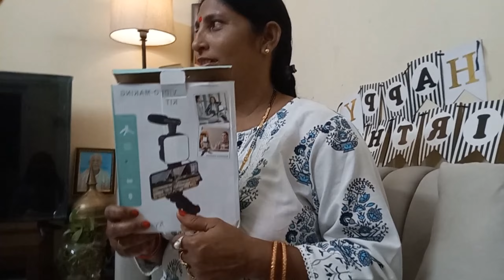DOST YA DUSHMAN? Asa gift kon deta hai🤣Vlog-11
💕💓Hello everyone, first of all thankyou for supporting me and me apna pura koshish krungi apko apne video se entertain krne ka. My channel is full family friendly channel 🌸 bas aap asehi support krte rhe❤️.

Aplog ke liye asihe funny entertaining videos ati rahenge bas apke support ka jarurat hai. Agar apko asa video pasand hai toh let me know in comments taki me apke liye or ase videos bana saku🌟.